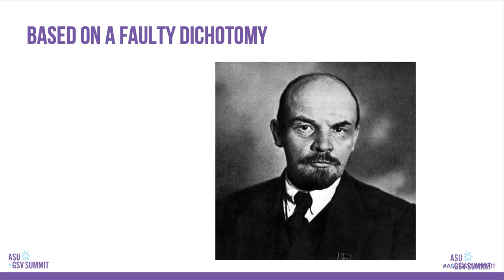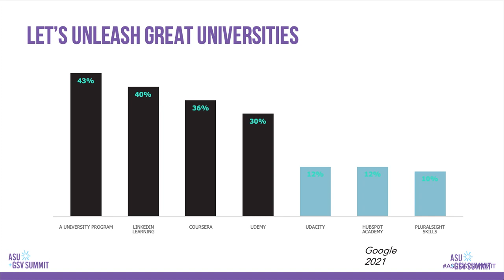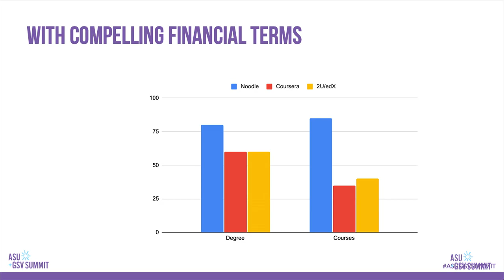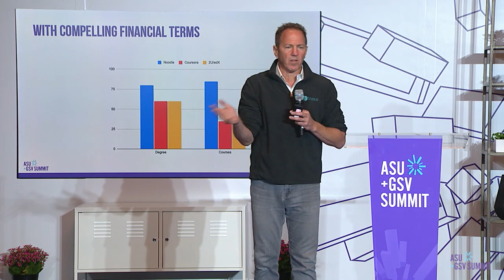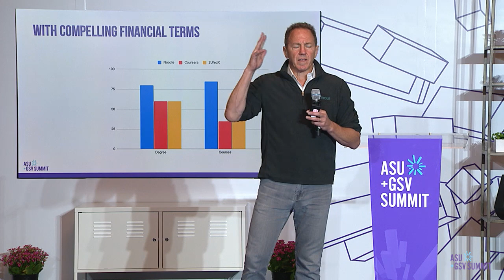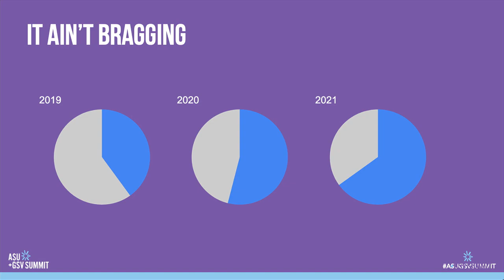Longer Higher Ed: The Next Generation of Life Learning | ASU+GSV 2021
John Katzman is the Founder and CEO of Noodle explores Longer Higher Ed: The Next Generation of Life Learning at the 2021 ASU+GSV Summit.

The changing economy creates an enormous opportunity for colleges and universities to extend their reach into life learning. How can universities take ownership of the sector rather than stay rooted in degree programs or let others box them out?